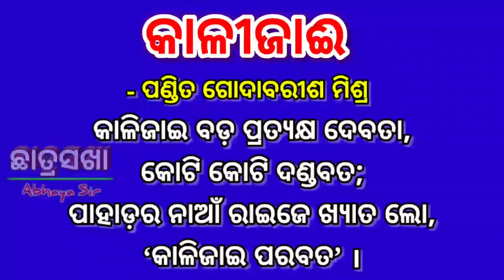କାଳୀଜାଈ କବିତା ଆବୃତ୍ତି || ଗୋଦାବରୀଶ ମିଶ୍ର ||KALIJAI POEM || GODABARISH MISRA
କାଳୀଜାଈ କବିତା ଆବୃତ୍ତି

‘ଭଲ କରି ନାଆ ବୁହା, ରେ ନାଉରି !
ଝିଅକୁ ମାଡ଼ୁଛି ଡର;
ଗଡ଼େ ଗଡ଼ ଲୋକେ ଚାହିଁ ବସିଥିବେ,
ଝିଅ ଯିବ ଶାଶୂଘର୤’